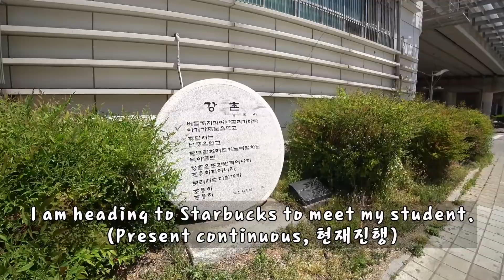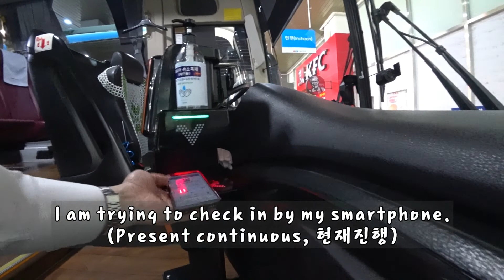2020. 05. 08. 일상(Daily life) 제3화 (나그네 in the train)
오늘은 온양온천으로 수업을 갔던 날입니다!

용산역에서 온양온천역까지 새마을호(장항선)를 타고 갔다가
돌아올때는 버스를 타고 강남고속버스터미널로 왔습니다^^

또한, 일상에서 간단하게 몇가지 시제를 이용해 회화연습도 할 수 있게 준비해 보았으니
편하게 시청하세요!
감사합니다~

Hello everyone! This is David.

Today(May 8th), I had an English lesson at Onyangoncheon(온양온천) where I have been doing the lesson since 2018.

I took the train from Yongsan station to Onyangoncheon station,
and after the class I took the bus to Express Bus Terminal at Gangnam
(강남고속버스터미널)
Also, I just added some English sentences that ESL students can practice
while they are outside.

I hope you guys enjoy the scenes of Korea!